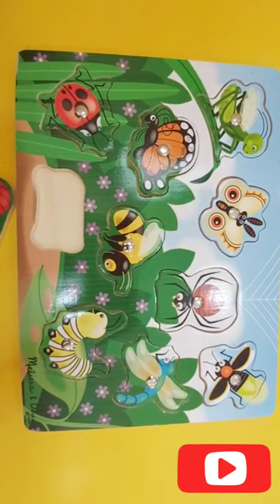Puzzle toy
Magnetic puzzle